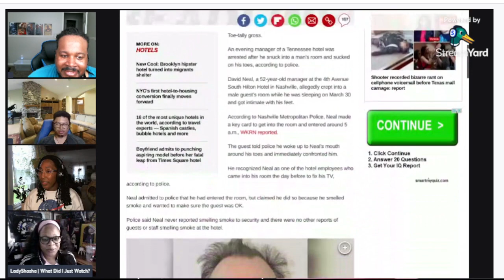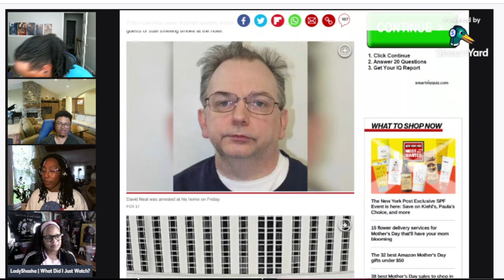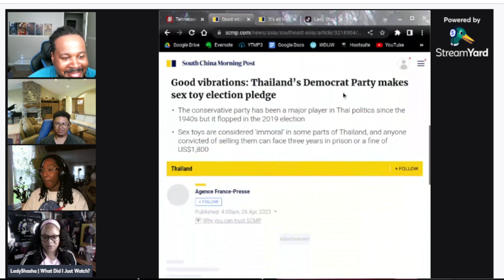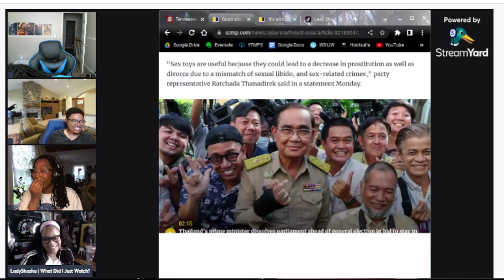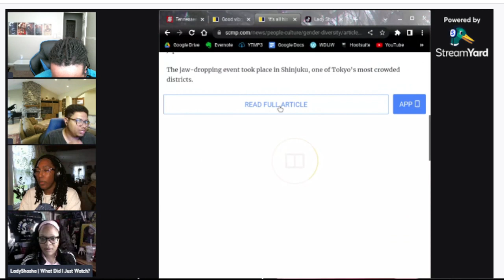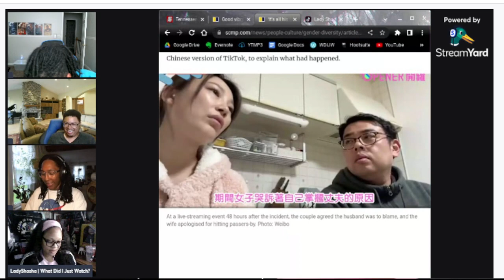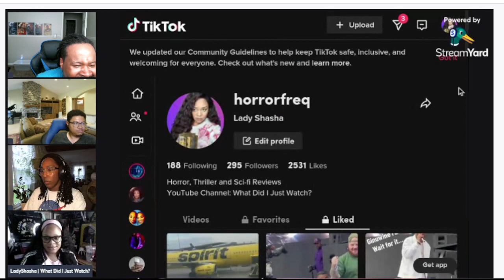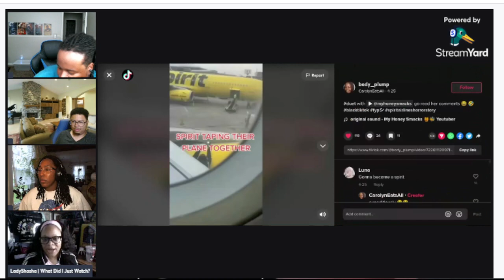Official starts roadside zoo with Wildebeests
Rest in peace Jerry Springer

Tell all your homies about hood news. 😇